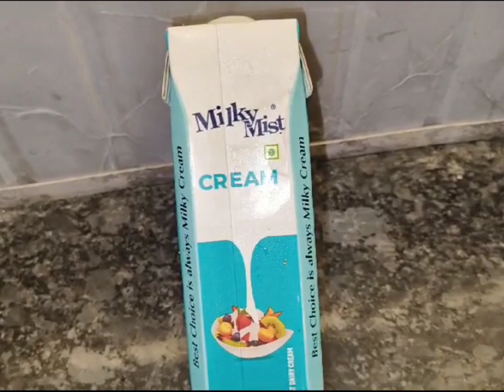न राबरी न मवा सिर्फ 10 मिनट में बनाये रसमलाई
"HELLO FAMILY|"

ANGEL KI RASOI MEIN APKA SWAGAT HAI

 AAJ MEIN BANA rhi hu